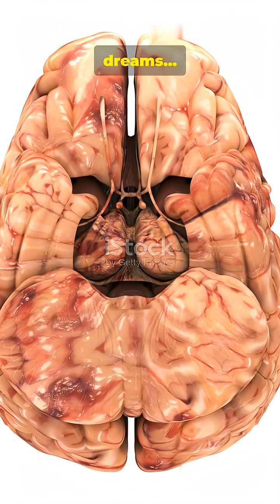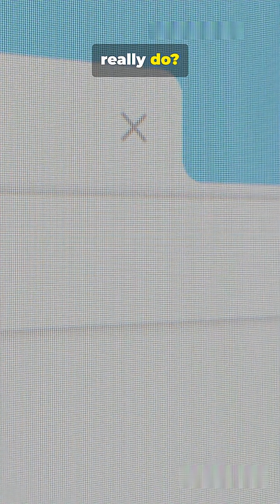Humans Have a Third Eye—Science Finally Explains It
Humans actually have a biological third eye — and science finally revealed what it does. The pineal gland has light-sensitive cells similar to the human eye, connecting ancient beliefs with modern science. Mind-blowing discovery explained in 60 seconds.
Follow QuickScroll for more science x mystery shorts!